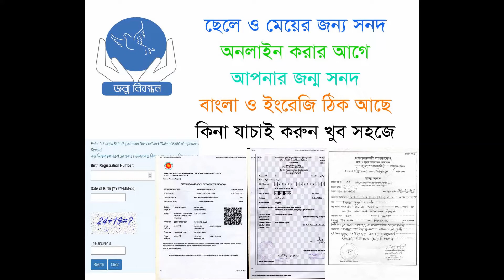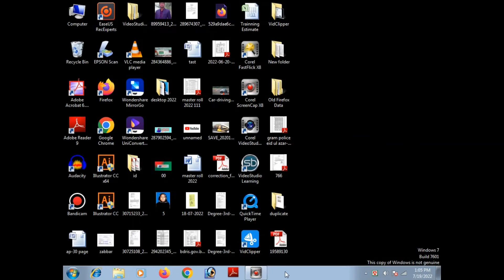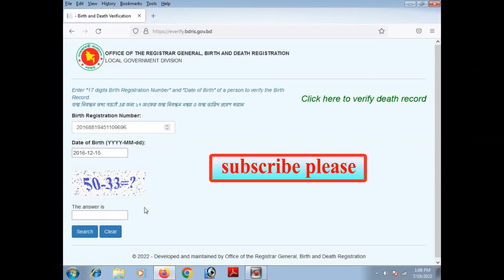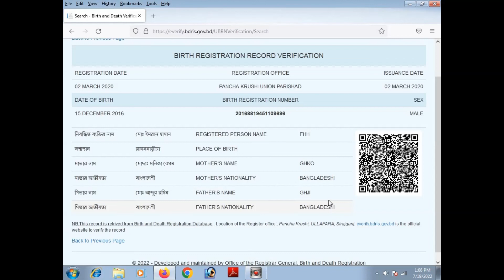জন্ম নিবন্ধন সনদ যাচাই। How to Birth Registration Online Check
জন্ম নিবন্ধন সনদ যাচাই। How to Birth Registration Check Online  itmohsin channel
ছেলে-মেয়ের জন্ম সনদ অনলাইনে করার আগে আপনার জন্ম সনদ বাংলা ও ইংরেজি ভার্সন ঠিক আছে কিনা তা যাচাই করুন।লিংক জন্ম নিবন্ধন যাচাই
জন্ম নিবন্ধন সনদ চেক করুন অনলাইনে  | আপনার জন্ম নিবন্ধন সনদ ডিজিটাল কিনা চেক করুন |